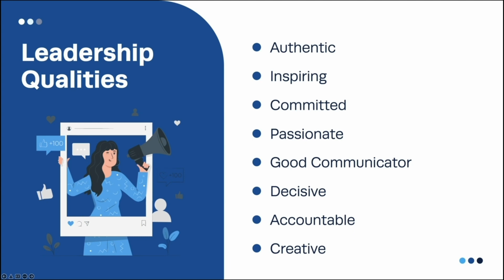8 Essential Qualities of Leadership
Successful project managers are managers who practice both strong management skills and effective leadership skills. Leadership skills are not the same as management skills. Strong management skills can be gained through experience and practice. Leadership skills can be learned and leadership qualities can be developed. Effective leaders develop new leadership skills to complement those that made them successful as managers.